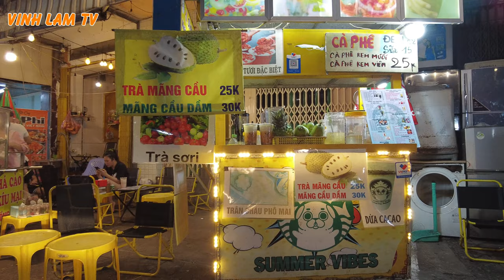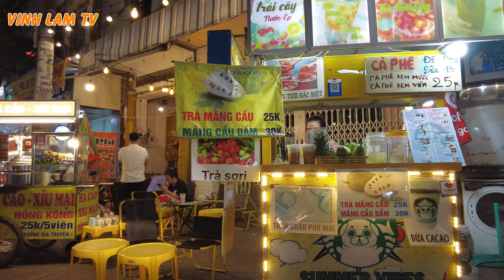Phố Ăn Đêm Đường Vạn Kiếp - Phan Xích Long Phú Nhuận Sài Gòn